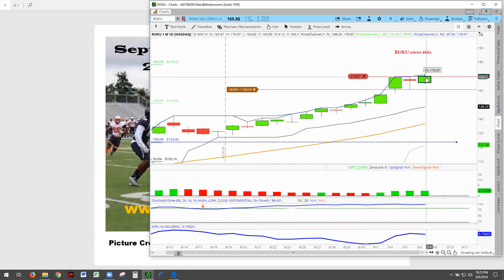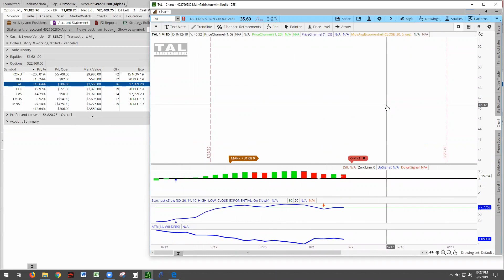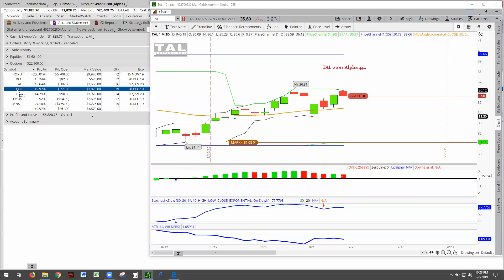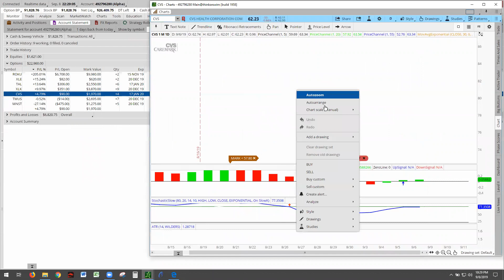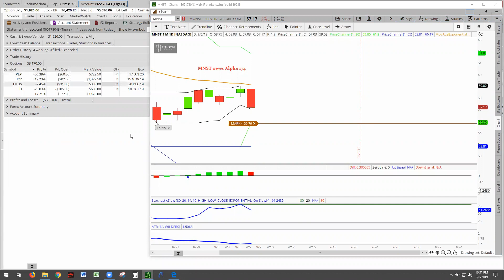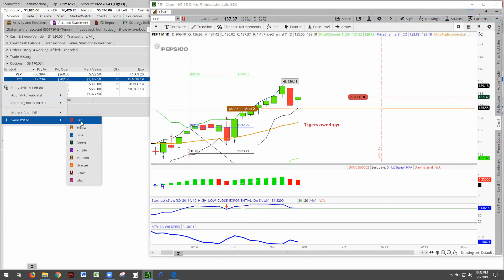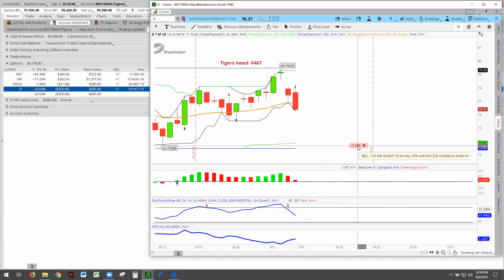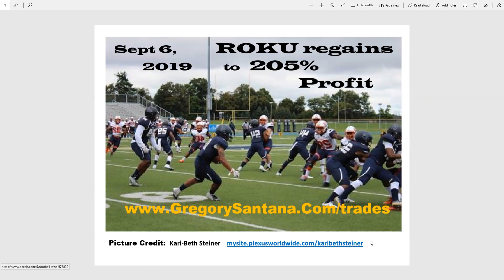ROI Sept 6 2019 ROKU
ROKU ahead 205% profit